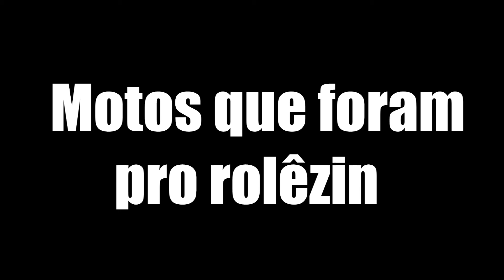Primeira vez andando de CB600R CC HORNET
COMENTE AI , O QUE DEVO PEGAR ?
HORNET OU XJ6 ?